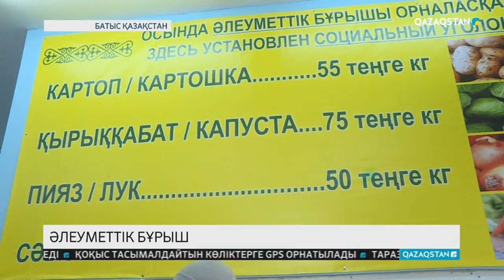11.12.2018 - Ақпарат - 09:00 (Толық нұсқа)